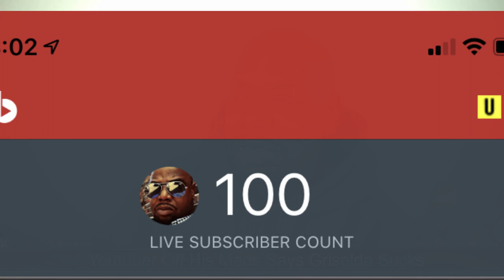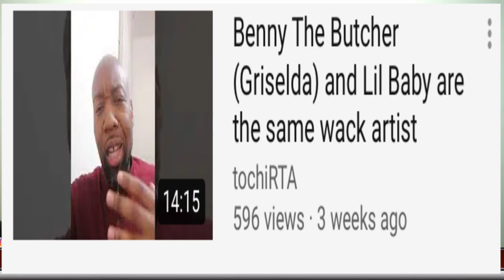Griselda Records Is Hot Garbarge Says This Guy | The Mike Powers Show | Hip Hop Music Topic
Griselda Records has exploded onto the scene recently.  Benny The Butcher, Westside Gunn and Conway the Machine made it official when they dropped WWCD on Shady Records but some people who claim that they are true hip hop heads seem to think it's all hype. On today's Mike Powers Show, I examine the rationale behind such statements.  Is Griselda just an overblown hype machine or are they truly what they present themselves as, the rebirth of grimy New York dominance over hip hop?